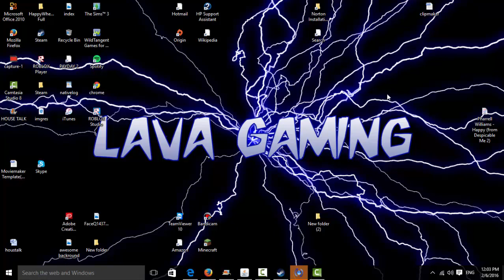update for channel